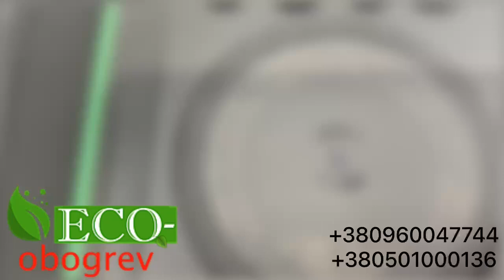Павербанк сонячний Solar Powerbank 20000 mAh, 5V/3А, безпровідна зарядка, 2 led ліхтарі + 5 панелей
Універсальна мобільна батарея на 20000 mAh з п'ятьма сонячними панелями зарядить ваші гаджети в будь-якому місці та вразить своїми функціональними можливостями. Сонячний павербанк має два яскравих ліхтарики і може заряджати телефони швидко і без використання кабелю!
Також, у нашому магазині є ще багато корисних речей, а саме:
Контакти: інтернет-магазин економних систем альтернативного опалення, одягу з підігрівом та туристичних товарів

-Інтернет-магазин альтернативного опалення та енергозбереження "Еко-обігрів"